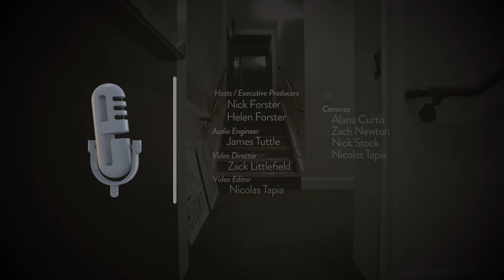Robyn Hitchcock - Queen Elvis (eTown webisode #1019)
Robyn Hitchcock makes his first stop at eTown Hall in Boulder, CO, and performs "Queen Elvis."